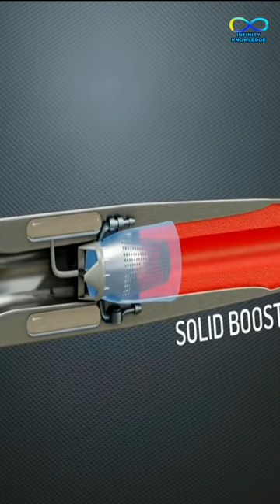World's Best Technology Used For Deadliest Weapon | Revolution Of Jet Engines, Ramjet Engine#shorts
World's Best Technology Used For Deadliest Weapon | Revolution Of Jet Engines, Ramjet Engine | ramjet engine used for Brahmos missile | jet engine | ramjet system work | ramjet fighter jet | ramjet engine test | why ramjet use in Brahmos | Brahmos ramjet engine | ramjet highest speed | ramjet vs turbojet | hindi | defence